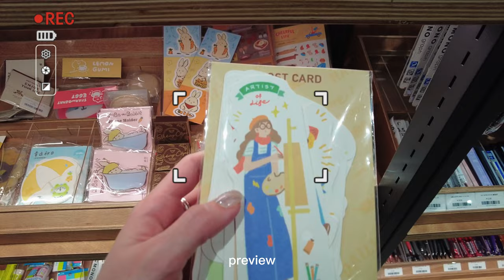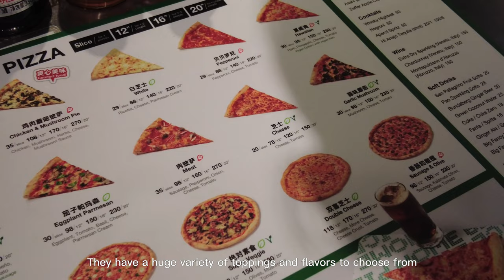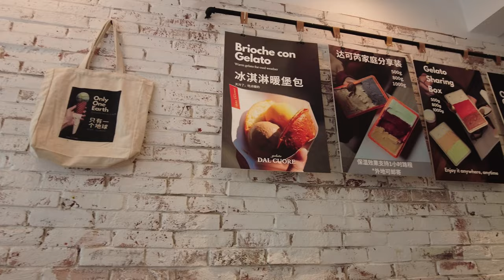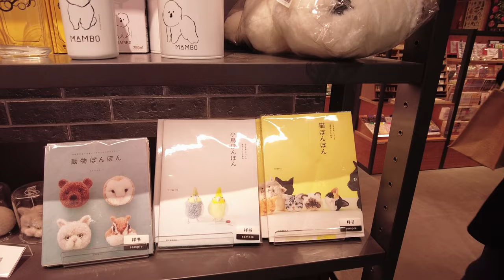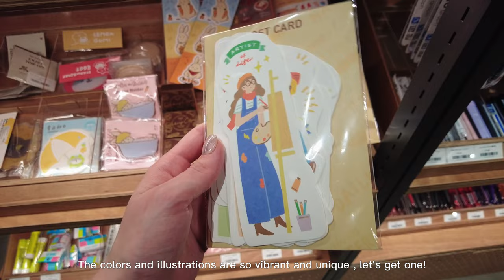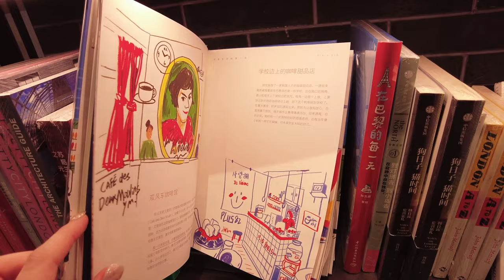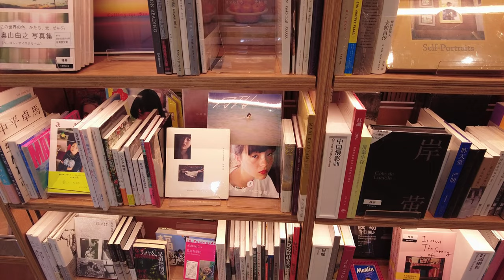SHANGHAI VLOG: Kanding Lu,Tsutaya Bookstore, Dal Cuore gelato, Yummy food &more |LIFE IN SHANGHAI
Hey, guys! I hope you're all doing well.
Today, I wanted to take you along with me on an adventure through Shanghai as I explore some amazing places and enjoy some delicious food. First up, we stopped at Home Slice and had some of the most delicious pizzas I've ever tasted. The toppings were so fresh and the crust was perfectly crispy. It was definitely worth the trip!

After that, we wandered around the Kanding Lu area and took in the sights and sounds of the neighborhood. It's such a charming part of the city, and I loved seeing all the different shops and cafes. We also stopped at a gelato shop and tried some amazing flavors.

We then headed over to Tsutaya bookstore and checked out some books, cute stationary, and Japanese decorations. It was a fun little detour, and I even found some cute bookmarks and postcards to take home.

Finally, we walked around the streets of Shanghai, taking in the beautiful scenery and enjoying the amazing weather with my partner. It was such a relaxing and enjoyable day, and I'm so glad I could share it with all of you. I hope you enjoy watching the vlog and feel inspired to explore some new places in your own city!

Love,
E